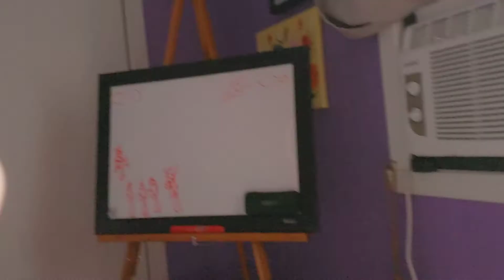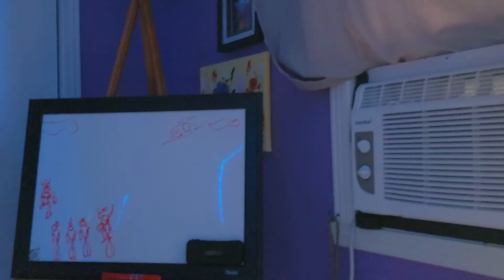Video is up, of the thunder